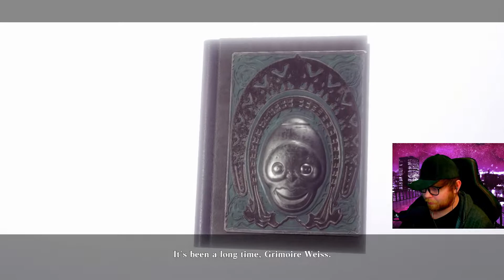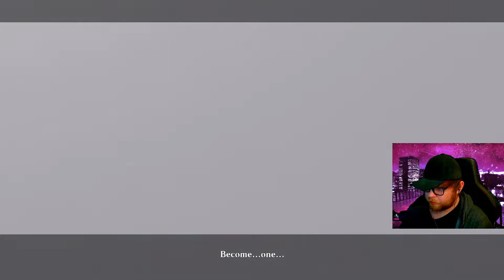NieR Replicant [Part 12] | TuRninG PoiNT | Let's Play (Blind Reaction, Hard)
NieR Replicant ver.1.22474487139... is a Action RPG developed by Square Enix as a prequel to NieR: Automata & "version upgrade" of the original NieR Replicant, directed by YOKO TARO. The protagonist is a kind young man living in a remote village. In order to save his sister Yonah, who fell terminally ill to the Black Scrawl, he sets out with Grimoire Weiss, a strange talking tome, to search for the "Sealed verses."

*Spoiler warning for anyone who hasn't played the game!